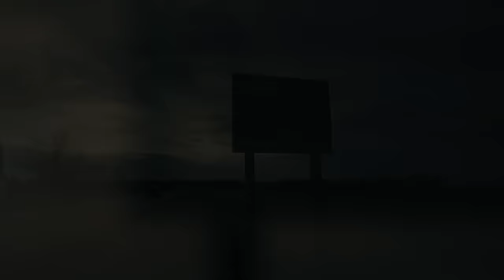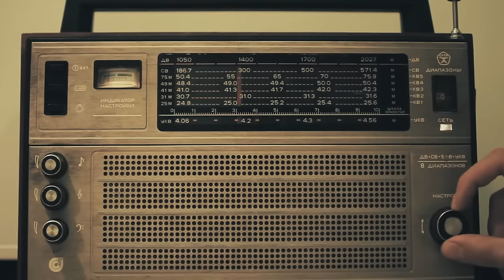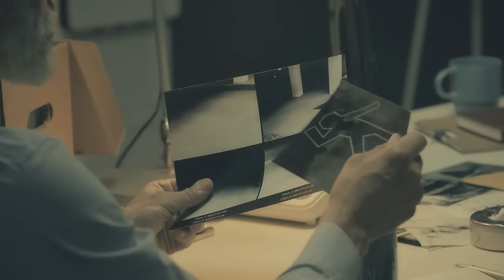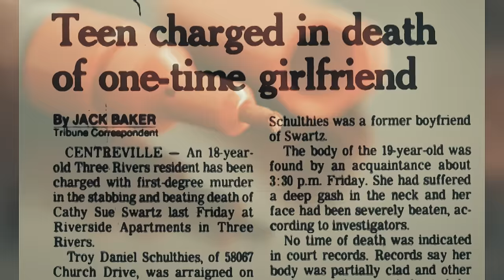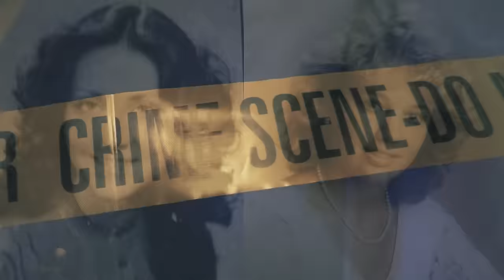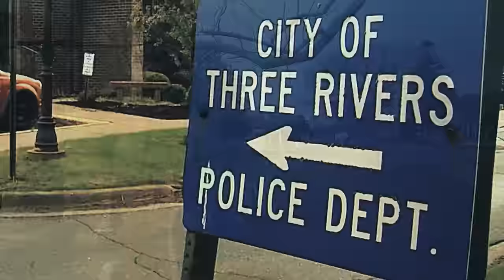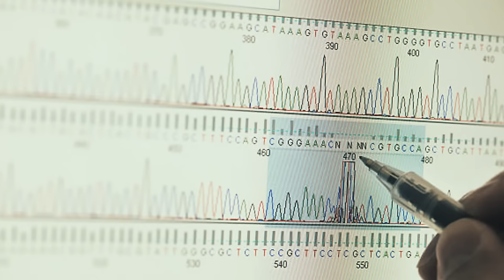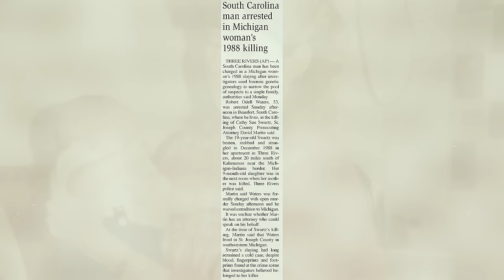Into the Killing Episode 87: Cathy Swartz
In December 1988, Cathy Swartz was brutally murdered. The crime scene was also very bizarre. It would take decades before the case was finally solved.